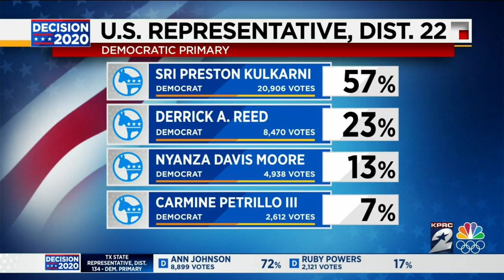Race to replace U.S. Rep. Pete Olson